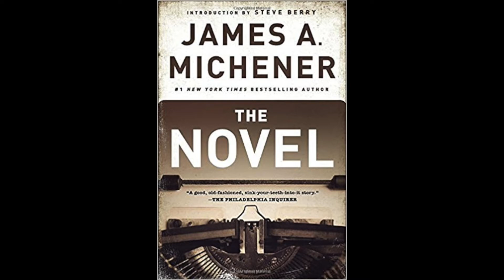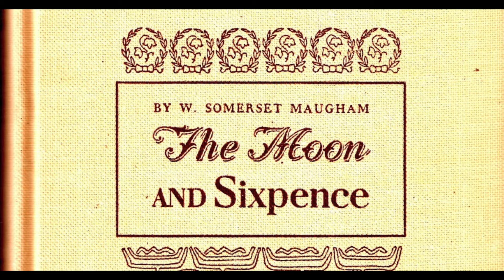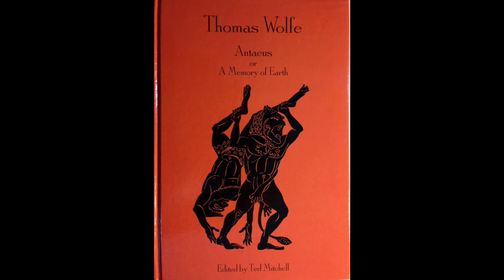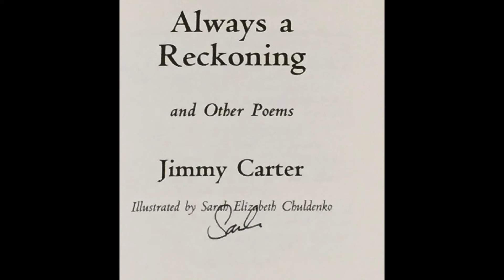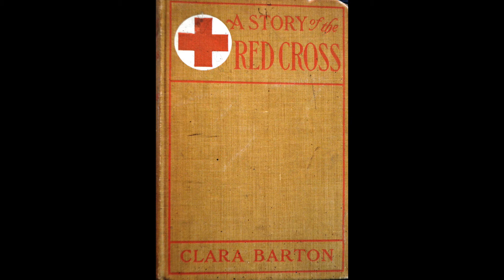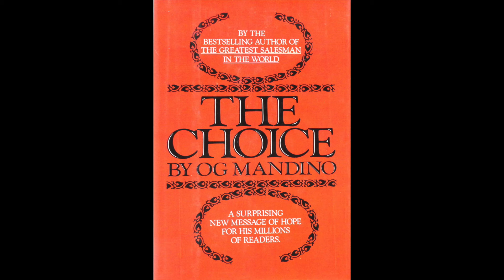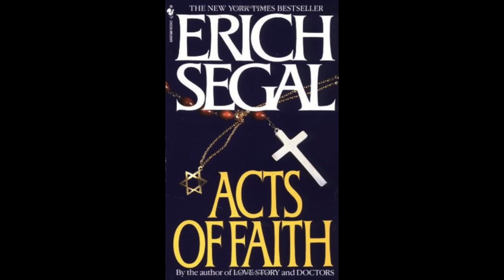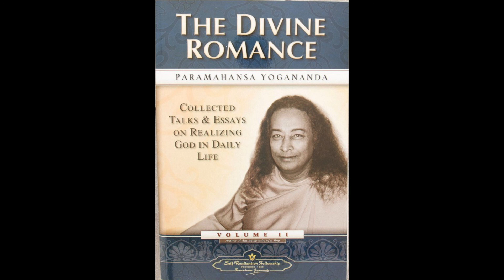Resalest Remarkable Books #16!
Peter J Rea talks about more spectacular books!